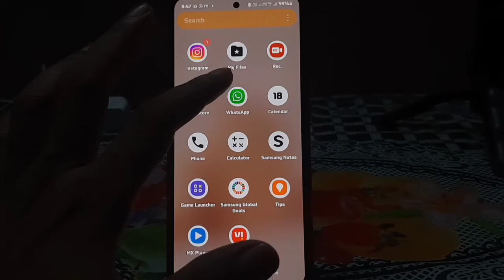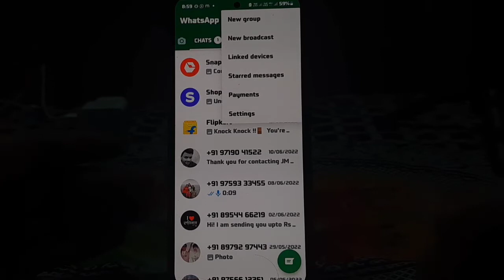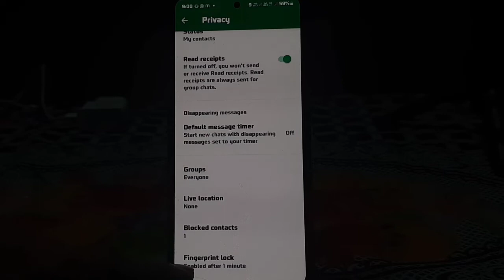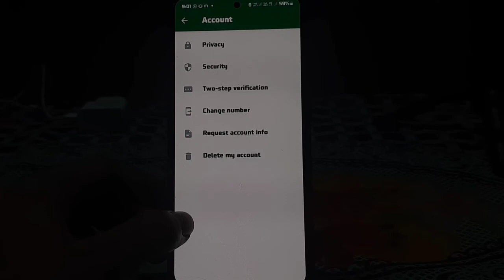Whatsapp Me Finger Print Lock Kaise Lagaye 2022 | How To Use Fingerprint Lock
Hello Dosto

Aaj ke is video me maine bataya hai ki aap app whatsapp use karte hai to App apne whatsapp me Finger Print Lock 🔐 Kaise lga Sakte hai

Video Title. Whatsapp Me Finger Print Lock Kaise Lagaye 2022 | How To Use Fingerprint Lock

My Gears..

My JBL Mic••

My HDMI Cable..

My Optical Cable..

My Analog Cable..

1 Portronics in Tune 1 6W...

2 Portronics in Tune 2 6W...

3 ZEBRONICS Zeb-Warrior II 10 watts...

4 elevn max 5 Watt 2.0 Channel USB Multimedia...

5 Live Tech SP 02 Laptop Speaker...

Touch Lamp...

Wireless Headphone..

Kodak 43 inch 4k led tv..

Kodak inch 4k led tv..

Philips 2.1 Home Theater.

Infinity jbl 2.1 home theater.

Sony hts20r.

Sony HT S500RF.

Sony HT S40R.

My Boya Mic.

HDMI Cable.

L.E.D TV.

OPTICAL CABLE.

  😊Thank You My Youtube Famil❤️
                       Take Care